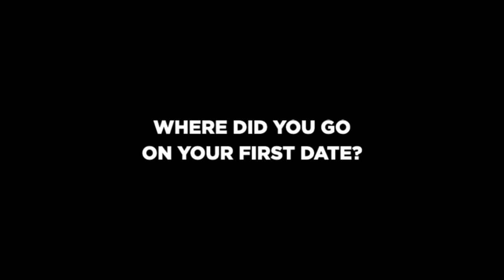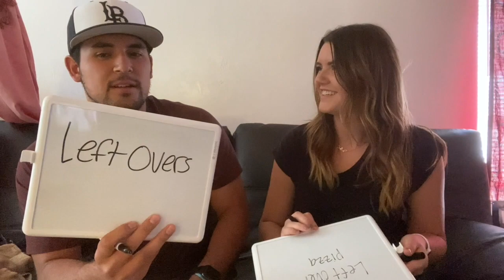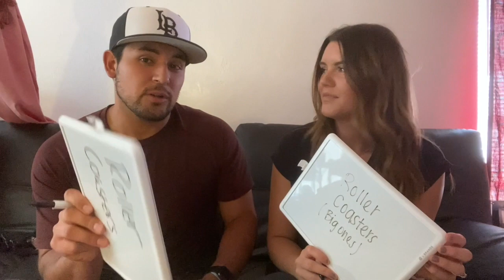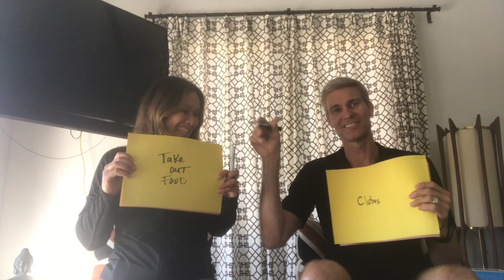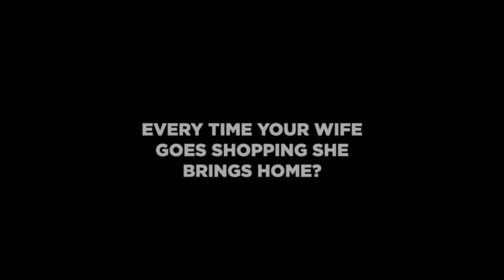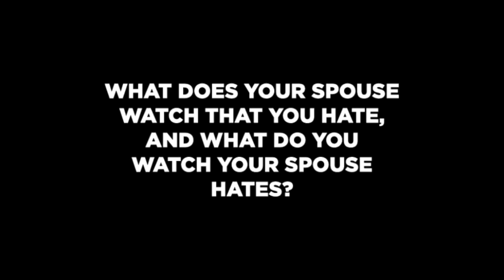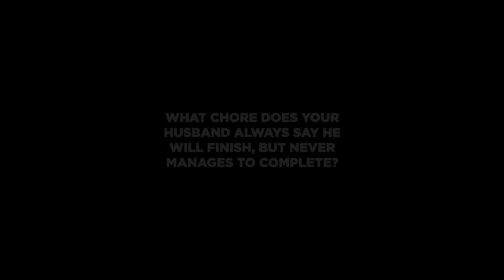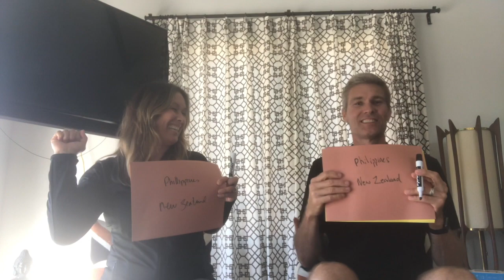The Beach Newlywed Game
Get to know our former student-athletes Jessica & David Banuelos, as they take on Joy & Matt Fuerbringer in our version of the Newlywed Game.